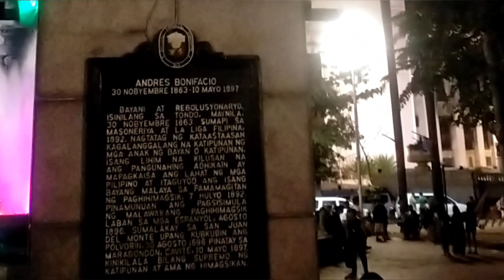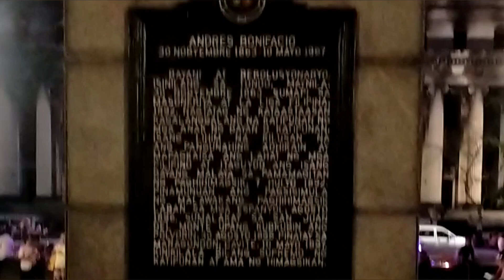Lawton Avenue at Night , Liwasang Bonifacio Ermita Manila